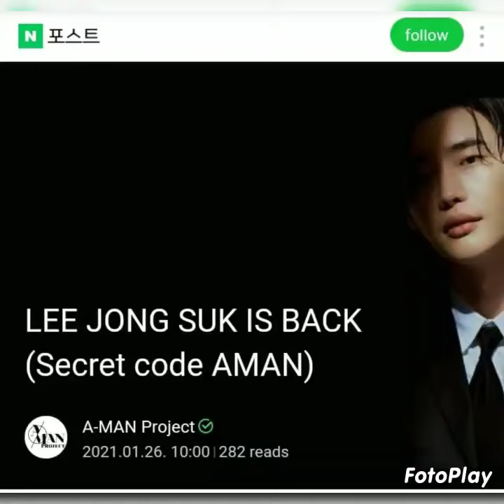Lee Jong-suk is back